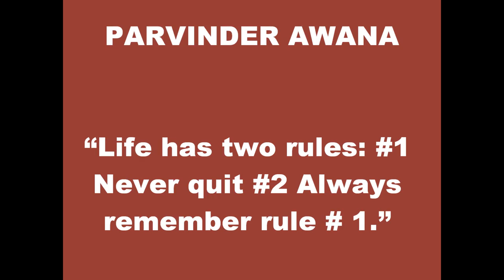Parvinder Awana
Harola Express